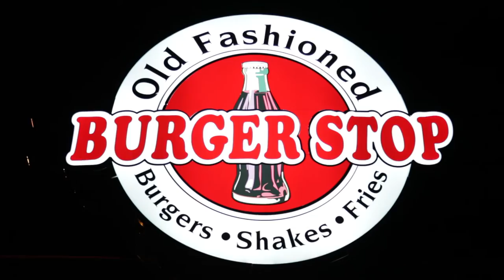Burger Stop Christmas Hay Rides | Layton, Utah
Since 1994 Burger Stop, Wasatch Rods and Customs Car Club and Layton City   have provided the families from across the state an old fashioned hay ride through the spectacular, one of a kind Christmas light display in the Layton City Park.